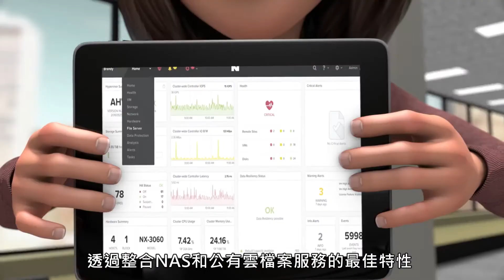Nutanix Acropolis File Services 檔案儲存方案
Acropolis File Services (AFS) 為原生的檔案儲存方案，用以儲存來自 Nutanix 的非結構化資料。AFS 具備高可用性及大規模、可擴充的資料儲存庫，可支援許多部署環境和應用，包括大型主目錄 (home directories) 和使用者特性檔。